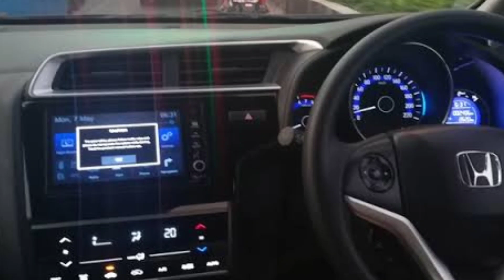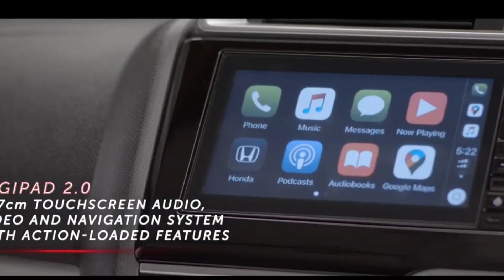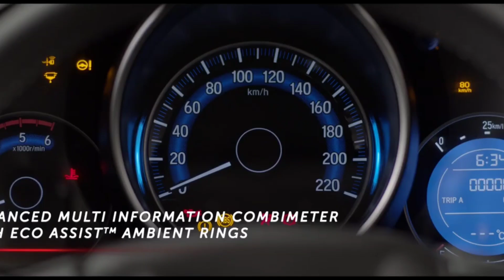ALTO-KWID को टक्टर देने के लिए 3 लाख में नई कार लॉन्च, लुक शानदार